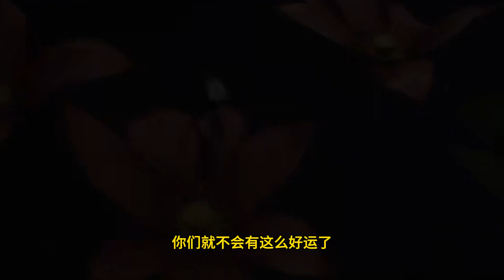【BTTH】斗破苍穹之《大千世界》第25集：三位魔王陨落，萧炎与林动成为诛魔王 | Battle Through The Heavens